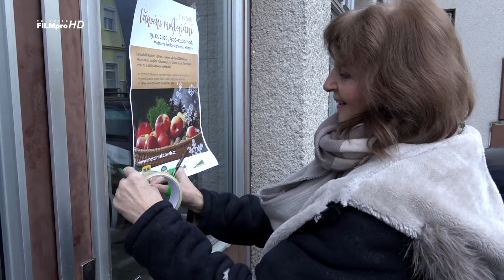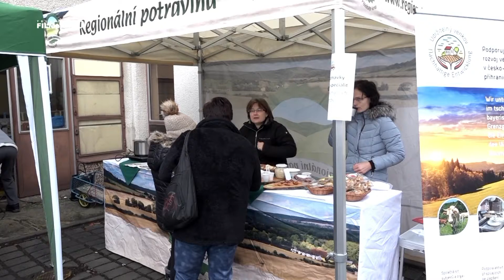pozvánka na Vánoční moštování v Klatovech